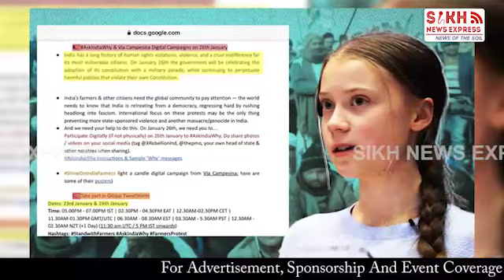‘I AM NOT A MILITANT’ ਟੂਲਕਿੱਟ ਮਾਮਲੇ ‘ਚ USA ਦੇ SIKH BHAJAN S BHINDER ਦਾ ਜਵਾਬ || SNE